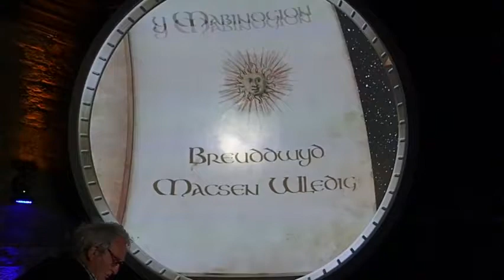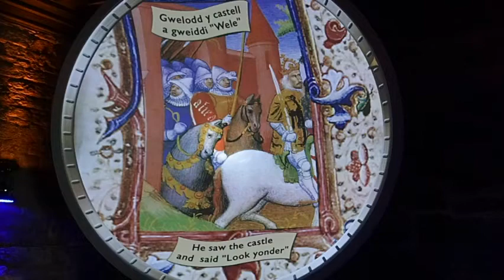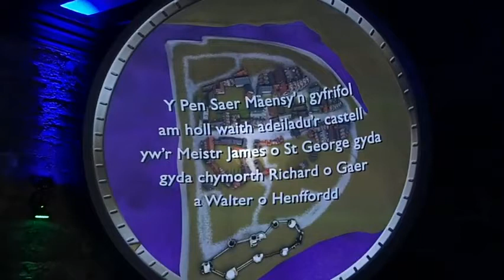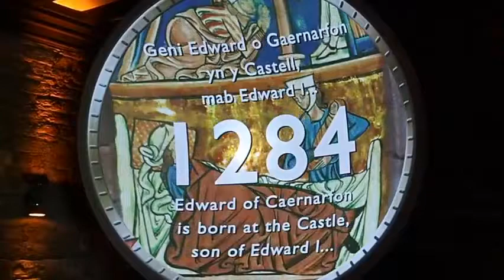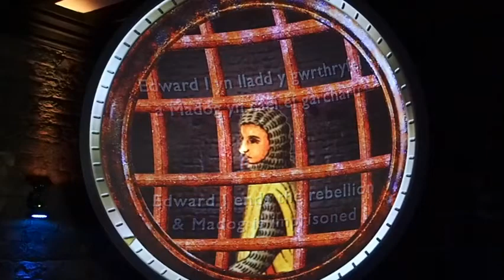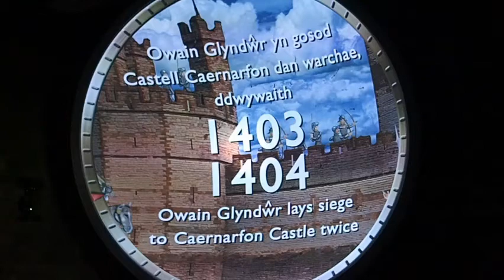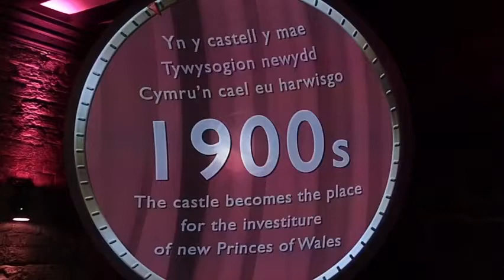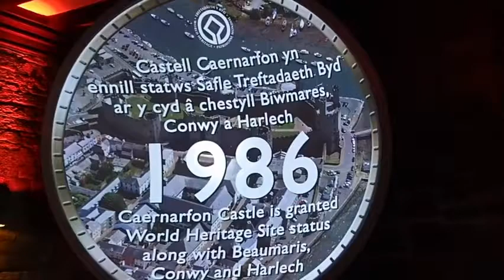Caernarfon Castle a brief history 2nd June 2015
An animated brief history of Caernarfon Castle in North Wales